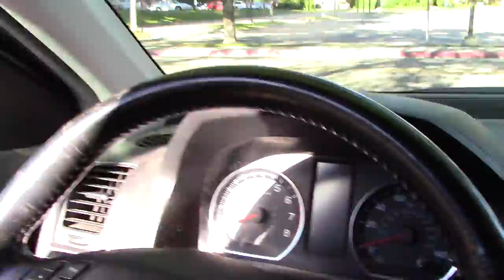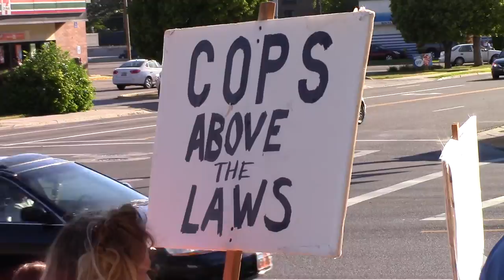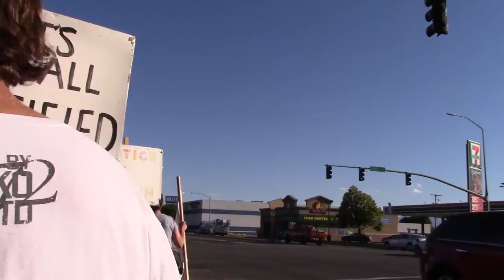Dillon Taylor Police Shooting Protest Footage *UNCUT*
August 11th 2014 Dillon Taylor was fatally shot by Salt Lake City officer Bron Cruz. Dillon was UNARMED and committed no crime. He matched the description of someone officer Bron Cruz was looking for. Dillon had his headphones in and was unaware of the officers intent. While pulling his pants up the officer mistook this action as him drawing a weapon. This shooting was ruled "justified" by Attorney General Sam Gill. This protest is for the justice of Dillon Taylor and to prevent this from happening to someone else in the future.